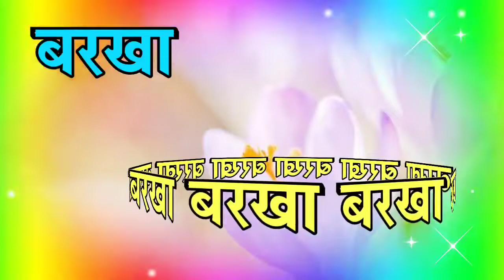barkha name shayari🌹 barkha latter shayari video🌹 बरखा नाम रिंगटोन 🌹barkha name status